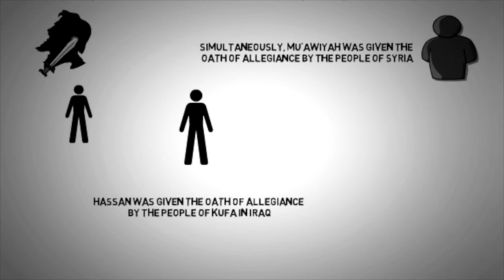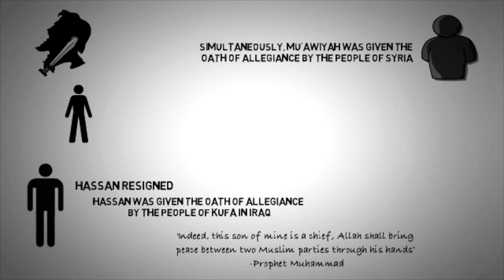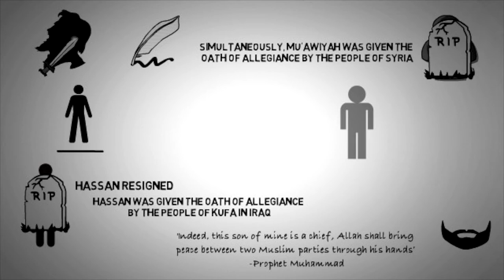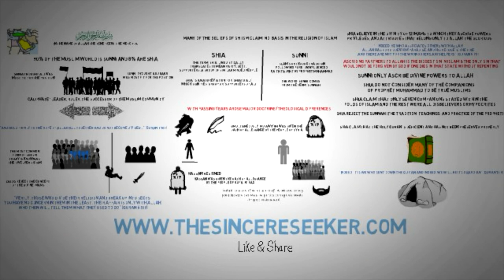Understanding the Massacre of Karbala & the Assassination of Husayn R.A